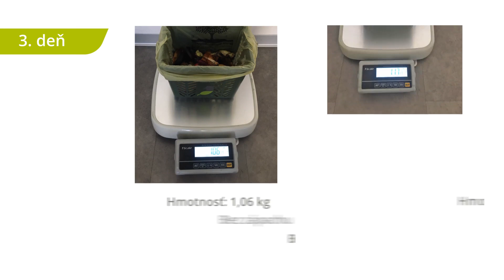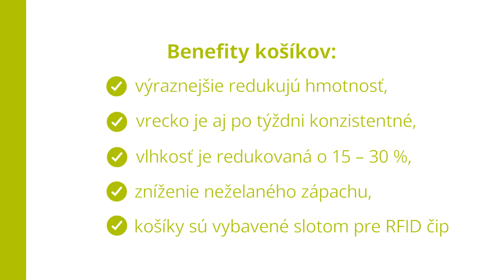7. dňový test: košík alebo nádoba?